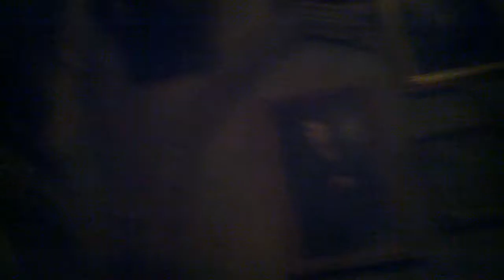Talking Paintings in "Harry Potter and the Forbidden Journey."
Talking Paintings in "Harry Potter and the Forbidden Journey." Godric Gryffindor, Salazar Slytherin, Rowena Ravenclaw, and Helga Hufflepuff